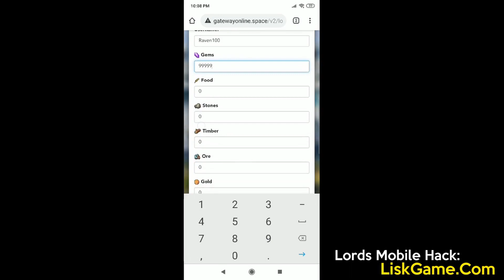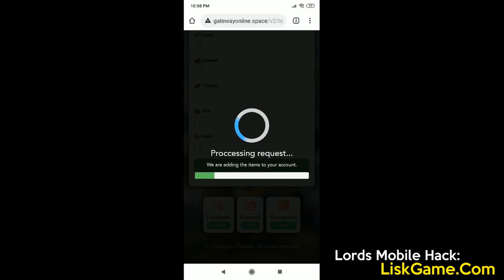3-7 Lords Mobile MYTHIC TITAN RALLY TRAP VS MYTHIC CHAMPS T5 RALLIES! - BLACKWINGED! - Lords Mobile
Lords M Lords Mobile Wall Glitch Mobile Gauc Technolabe  kingdom labors event  what is technolabe Lords Mobile Rally Trap Tips for Labyrinth  in Lords Mobile Lords Mobile Zero 2b New Update!!! Gift Code Lords Mobile Part #11